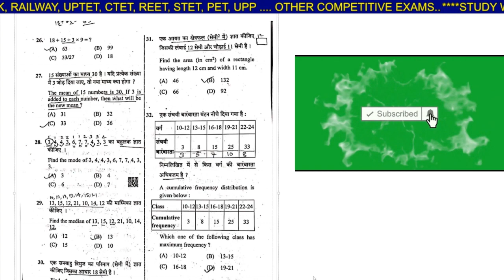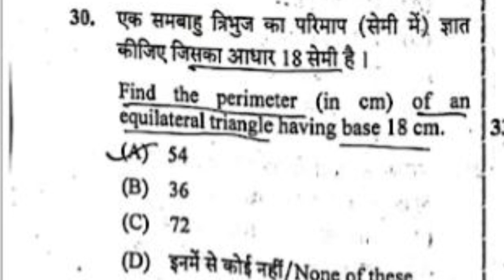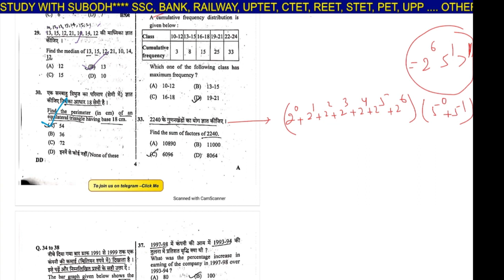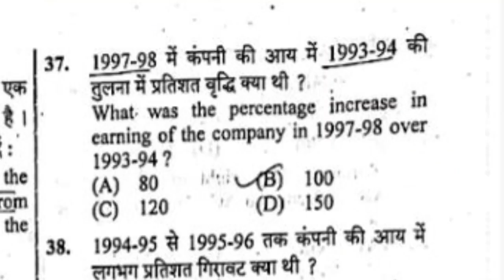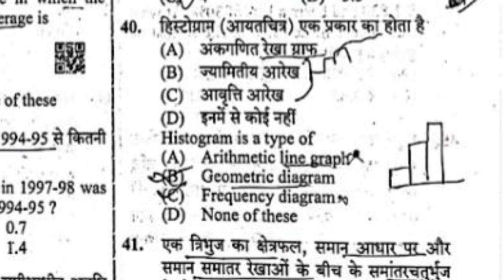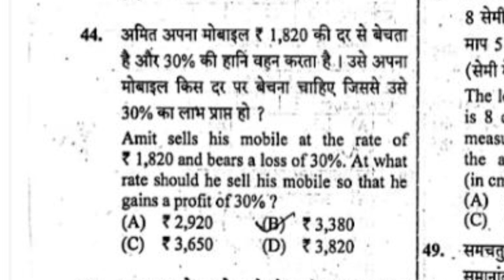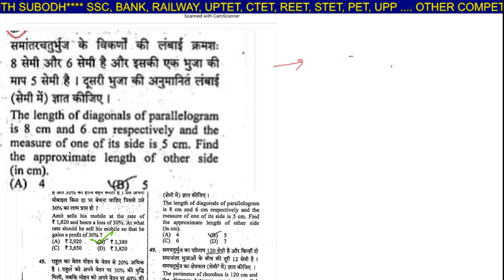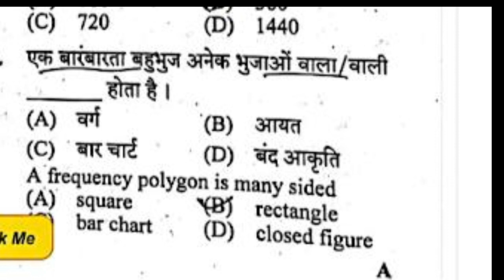UPSSSC|Lekhpal Question Paper| Solution| लेखपाल मुख्य परीक्षा प्रश्न पत्र का हल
STUDY WITH SUBODH